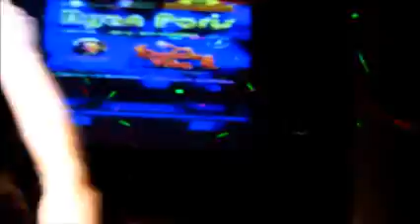RYAN PARIS SHOW (DIRECTO)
★ ıllıllı KIKE~DJ ıllıllı ★